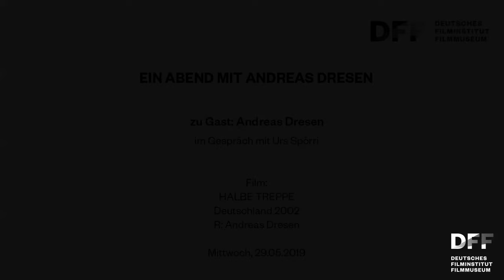Zu Gast: Andreas Dresen / Ein Abend mit Andreas Dresen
EIN ABEND MIT ANDREAS DRESEN

Andreas Dresen im Gespräch mit Urs Spörri
Aufzeichnung der Veranstaltung vom 29. Mai 2019

Regisseur Andreas Dresen sprach über seinen Werdegang von der DEFA-Zeit bis heute, die Publikumserfolge GUNDERMANN, HALBE TREPPE und SOMMER VORM BALKON sowie über seine Filmauswahl zur Carte Blanche. Was den Gewinner des Deutschen Filmpreises 2019 (GUNDERMANN: Bester Spielfilm und Beste Regie) und Macher von WOLKE 9 und HALT AUF FREIER STRECKE, die beide bei den Filmfestspielen in Cannes mit Preisen ausgezeichnet wurden, am meisten geprägt und beeinflusst?